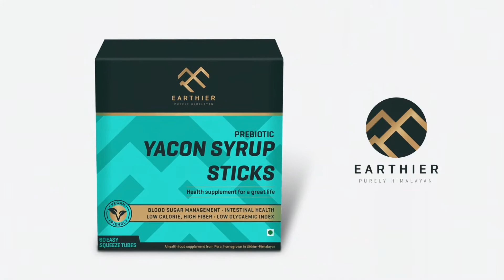Pranesh Dahal - Interview - OMG Zindagi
In conversation with Motor Bike Racer and  Founder of Team Slow Mr. Pranesh Dahal.